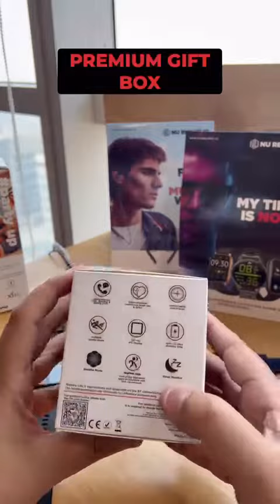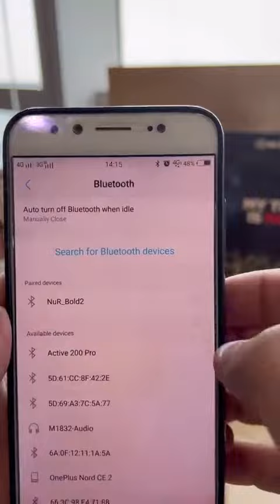The Nu Republic Bold 2 full metal body, with a rich 1.9” HD IPS display | Mana Telugu Tech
The Nu Republic Bold 2 is a piece of art. Encased in a full metal body, with a rich 1.9” HD IPS display and a high-performance chipset, this is for sure the real deal